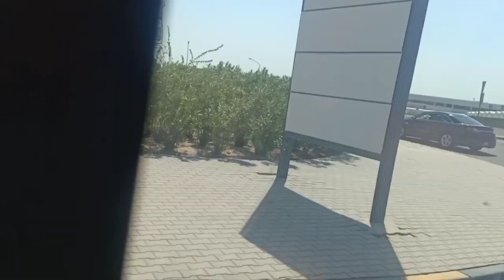inabot Ng gabi sa daan unang bacuna ll by reza ofw sa middle East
Unang bacuna grabe Ang traffic sa daan.gabi na nakanuwe